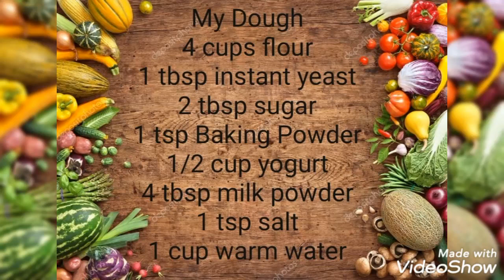Dough to make, Mana2iche Za'atar, Cheese, Lahmajun, Pizza, bread, Sandwiches عجينةالتقليدية #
Ingredients
4 cups flour
1 tbsp instant dry yeast
2 tbsp sugar
1 tsp Baking Powder
1/2 cup yogurt
1/4 cup Olive Oil
4 tbsp milk powder
1 tsp salt
1 cup warm water

Topping
Mozzarella cheese
Za'atar
Labne
Keshek
Lahmajoun
Pizza

This dough best for
Pizza
Roll spinach
Bread
Sandwiches
Swirl Za'atar.
Roll hot dogs

للعجينة
٤ اكواب طحين
١ ملعقة كبيرة خميرة فورية
٢ ملعقة كبيرة سكر
١ ملعقة صغيرة Baking Powder
٢/١ كوب لبن
٤/١ كوب زيت زيتون
١ ملعقة صغيرة ماح
١ كوب ماء دافي
٤ ملعقة كبيرة حليب بودرة
استخدم هذه العجينة
للبيتزا
مناقيش جبنة زعتر كشك لبنة، خبز اللبناني، ساندويشات رولات هوت دوك، سبانخ